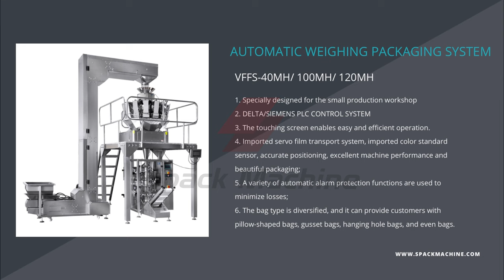Automatic Gusset Bag Packaging Machine Form Fill Seal Machinery VFFS-100MH